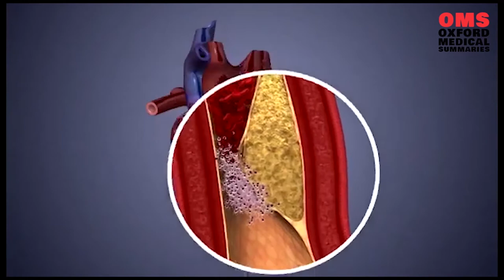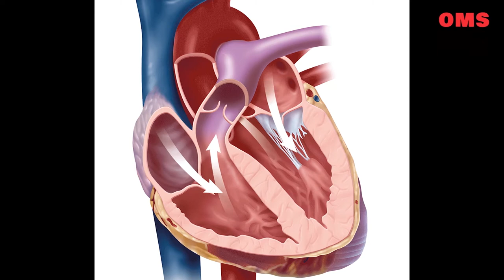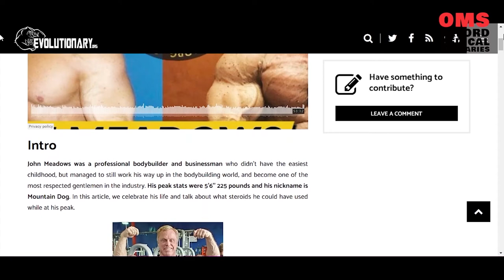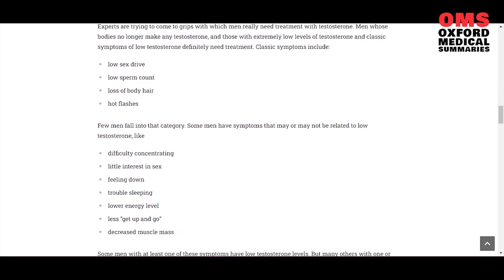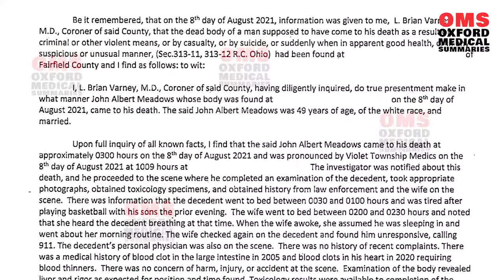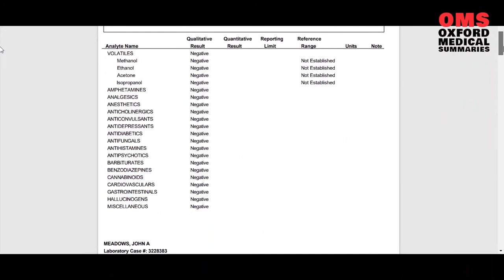John Meadows OFFICIAL DEATH REPORT (Autopsy) - Doctor Analysis *EXCLUSIVE*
In an exclusive first, we cover the reveal the OFFICIAL cause of death as ruled by the coroner for John Meadows.

Analysis by Dr Aziz, a physician based in the UK.

John ‘Mountain Dog’ Meadows was a world famous bodybuilder, an internet phenomenon and an all round nice guy, seemingly liked by everyone. So the world was in shock in August 2021 when John seemingly passed away unexpectedly out of the blue in his sleep.

But was his death really unexpected?

Did he use illegal substances that may have contributed towards his death?

Did he ignore doctors’ advice to his own detriment?

Hi, welcome back to Oxford Medical Summaries. My name is Dr Aziz, a physician based in the UK

Today here on this channel I have what I believe to be exclusive first access to John Meadow’s official death report and we will analyse that shortly.

john meadows death
john meadows heart attack
john meadows
john meadows rip

"john meadows height"
"john meadows obituary"
"john meadows wiki"